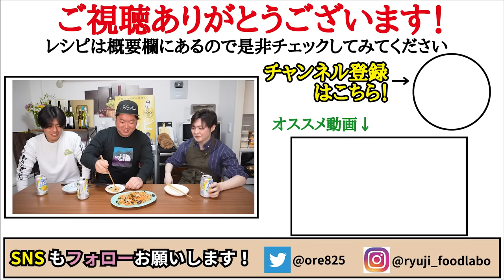もう市販の春雨サラダはいらない。料理研究家が本気で作る【至高の春雨サラダ】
★今回のレシピはこちら↓
春雨　　　50g
キュウリ　1本(100g)
にんじん　1/2本(70g)
生姜　　　5g
ハム　　　40g
キクラゲ　4g(戻す前)
塩　　　　小さじ1/4
醤油　　　大さじ1半
和からし　5cm
いりごま　3、4つまみ
※仕上げの塩とラー油はお好みで
味見をしてご自身で調整してください

きゅうり1本100g、人参1/2本70gを千切りにし塩小さじ1/4入れ揉み、水分をしぼり醤油大さじ1半、お酢大さじ1、砂糖大さじ1、和からし5cm、味の素4振り、ごま油大さじ1入れ混ぜておく
春雨50g、キクラゲ4gを茹で、流水にさらし良く絞りキクラゲを千切りし春雨と野菜を混ぜる
ハム40g、生姜千切り5g、ごま小さじ2、塩1つまみ混ぜ好みでラー油で完成

フリーBGM
DOVA-SYNDROME